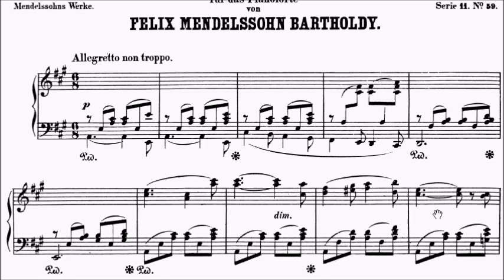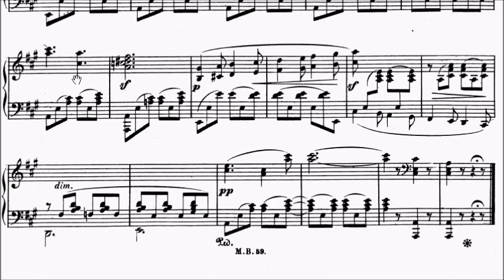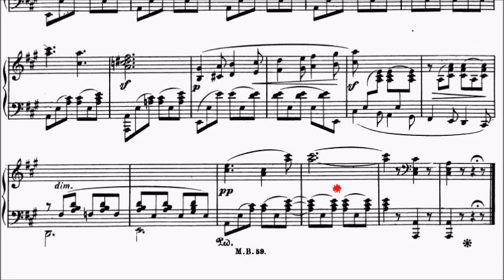HKSMF 73rd Piano 2021 Class 122 Grade 6 Mendelssohn Song on a Gondola WoO 10 Sheet Music 校際音樂節